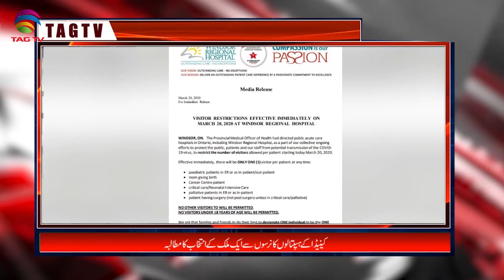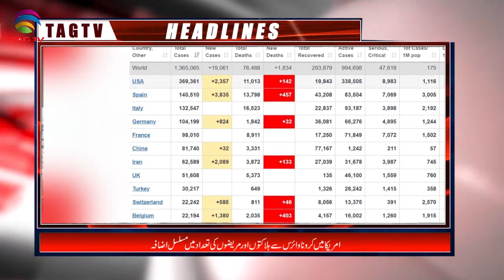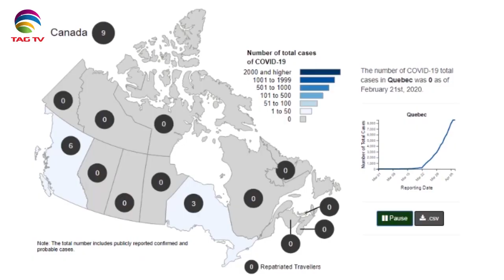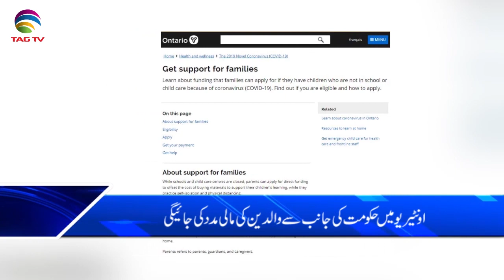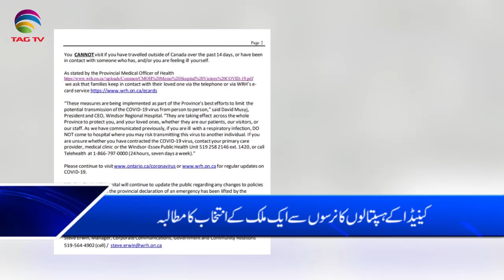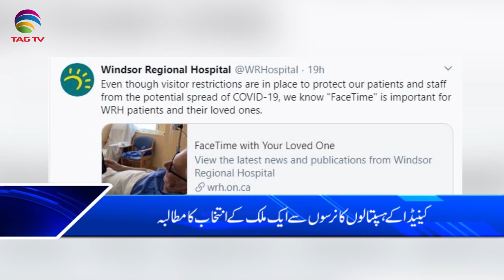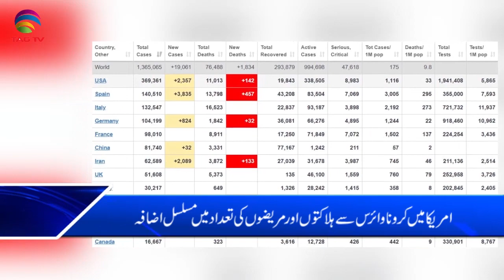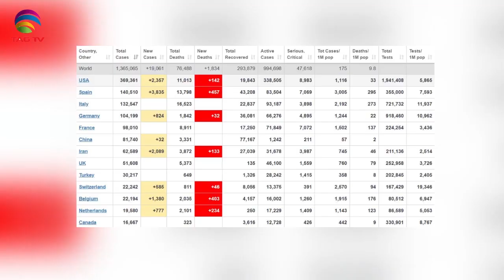Canada & International News Bulletin Hindi/Urdu - April 7, 2020